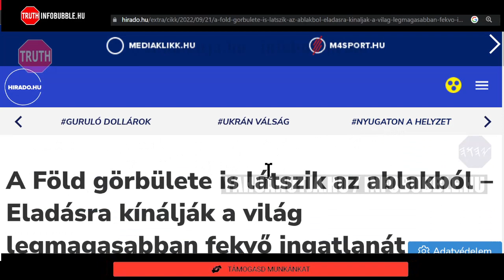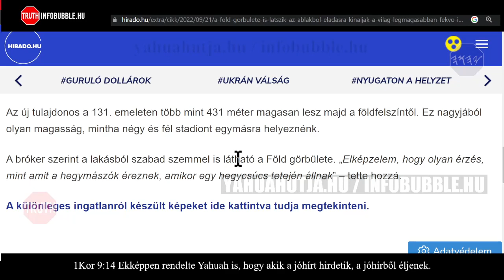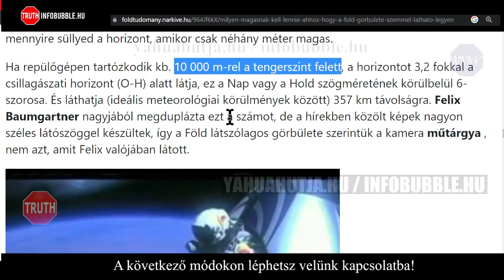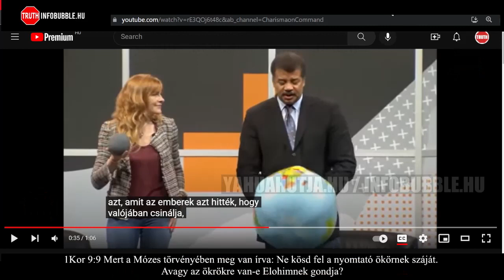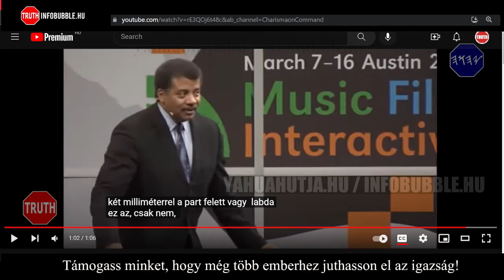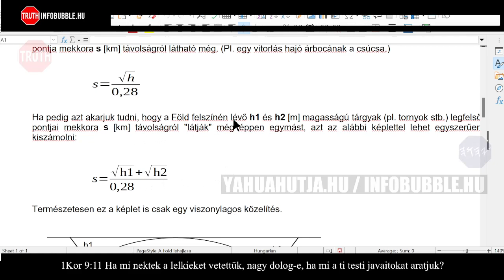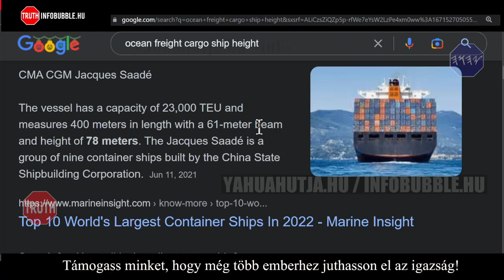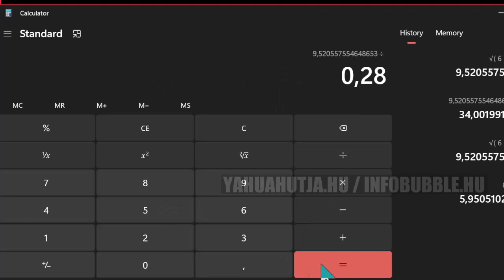LAPOS FÖLD GÖRBÜLETE